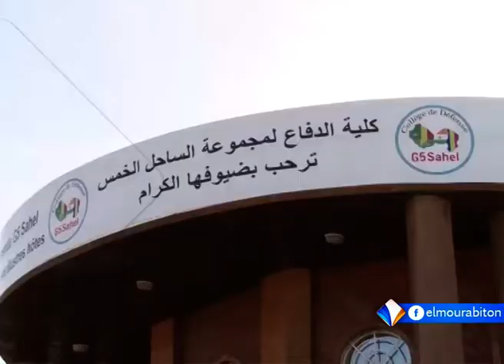Xibaaru Sonnika 08-12-2018.